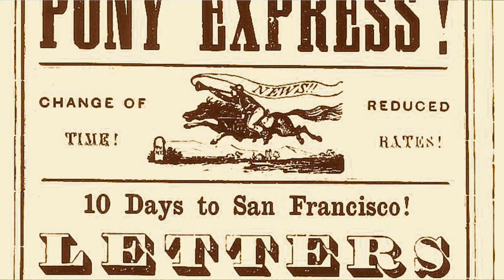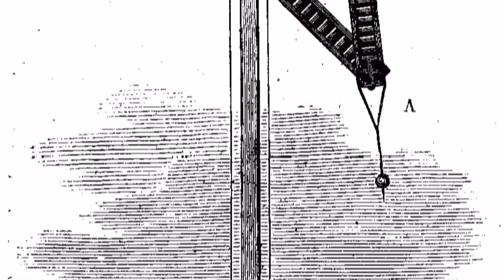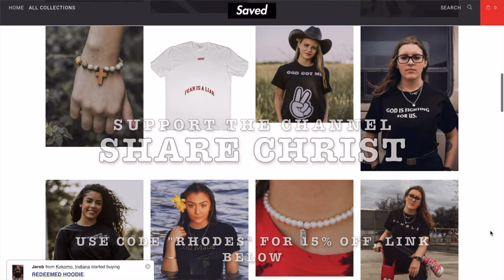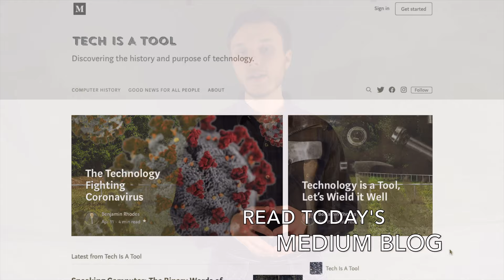LONG-RANGE COMMUNICATION: The Optical Telegraph | The History of Computers, Ep. 12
For many today, computers are only devices of communication. However, before the Internet could provide this functionality, long-range communicated had to be developed. The Optical Telegraph is the first mechanical form of long-range communication. The Optical Telegraph, or Semaphore Telegraph System, is the first stop on the road that lead us to the Internet.